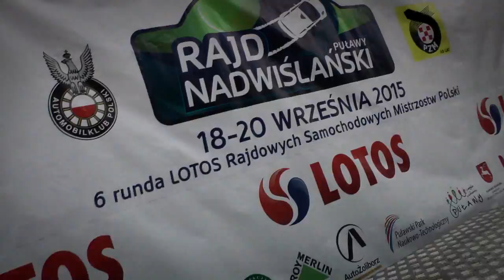Rajd Nadwiślański 2015 - Suchorzebski / Martynek - Ford Fiesta R2 [MaxxSport]